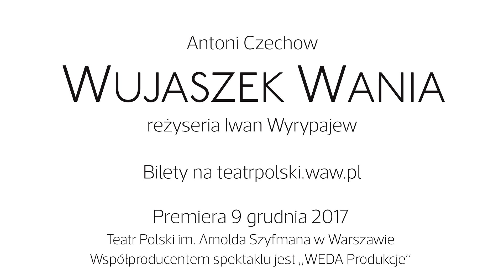Dariusz Chojnacki zaprasza na premierę "Wujaszka Wani" Czechowa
Antoni Czechow "Wujaszek Wania"

OBSADA:
Teresa Budzisz-Krzyżanowska, Karolina Gruszka /Magdalena Różczka, Marta Kurzak, Anna Nehrebecka, Dariusz Chojnacki, Marcin Jędrzejewski, Szymon Kuśmider, Andrzej Seweryn, Maciej Stuhr.

Przekład: Jarosław Iwaszkiewicz
Reżyseria: Iwan Wyrypajew
Scenografia: Anna Met
Kostiumy: Katarzyna Lewińska
Reżyser światła: Sergei Vasilev
Muzyka: Jacek Jędrasik / Marek Kępa
Asystentka kostiumografa: Maria Duda
Asystent reżysera/ Inspicjent: Katarzyna Zbrojewicz
Asystent reżysera: Michał Rogalski
Asystent produkcji: Paulina Strzyga
Sufler: Małgorzata Ziemak

Teatr Polski im. Arnolda Szyfmana w Warszawie
Współproducentem spektaklu jest „WEDA Produkcje”